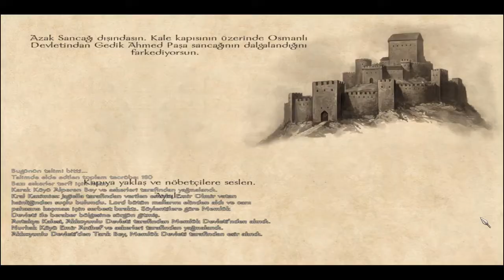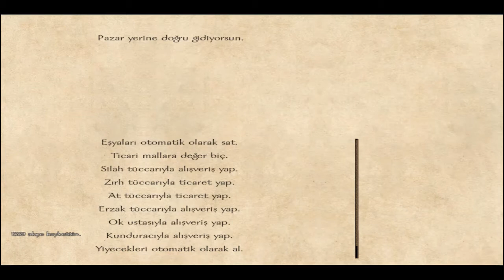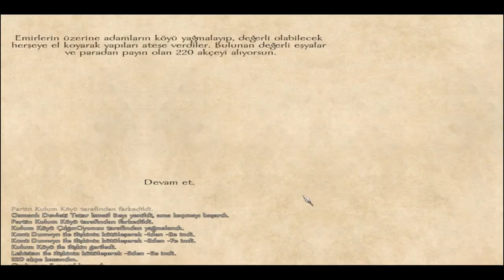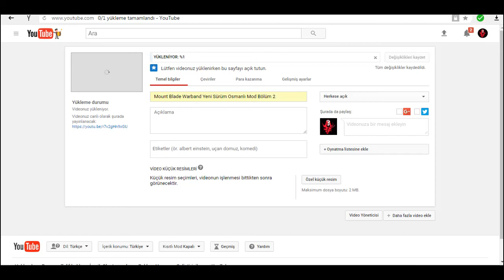Mount Blade Warband Yeni Sürüm Osmanlı Mod Bölüm 4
Çılgın Oyuncudan herkese merhaba arkadaşlar benim adım aliosman soy adım sazak
doğum tarihim 2001 oyun videolarıçekicem hergün video atmaya çalışacağım
sizin isteklerinizi dikate alıcam serisini çekmemi istediğiniz oyunlar olursa
önceliğim onlar olucak sizin istediğiniz serileri çekicem

                                             ULAŞMAK İÇİN BİLGİLER